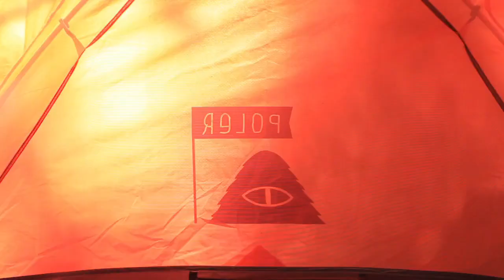Poler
Wer mit Style campen möchte, ist richtig bei Poler Camping Stuff. Statt Technologie-Wahnsinn bietet das amerikanische Unternehmen einfache aber funktionale Outdoor Ausrüstung im Vintagestyle. Ursprünglichkeit und Einfachheit schlägt Hightech und Funktionalität. Beim Gewinner in der Kategorie Style steht der Spaß im Vordergrund. Die Produkte sind Ausdruck eines Lebensstils und zaubern jedem Camper ein Lächeln ins Gesicht.